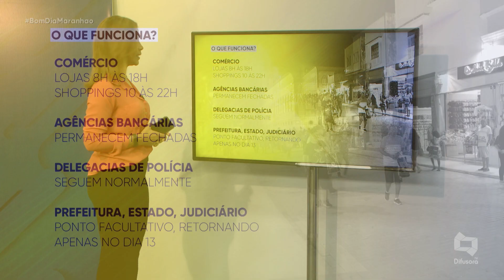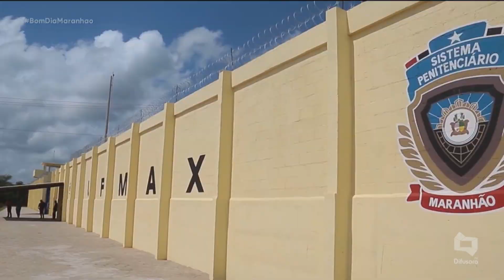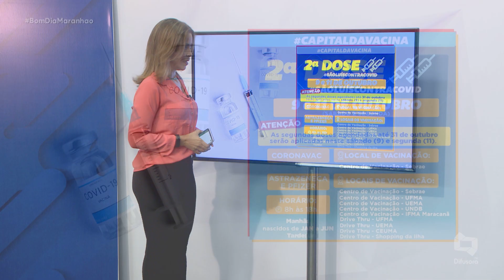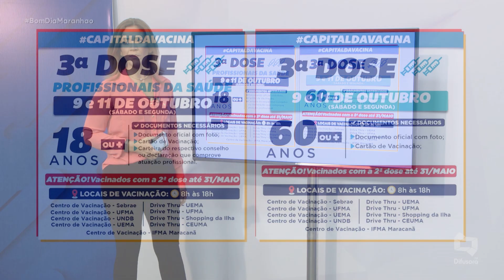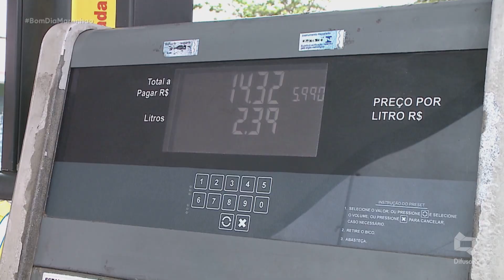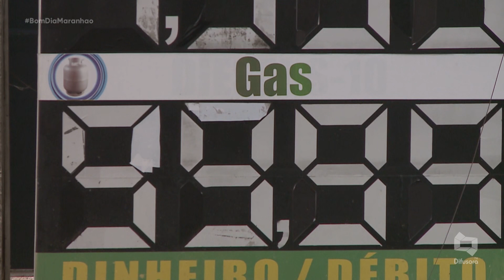(Edição 11/10/21) Veja a edição completa do Bom Dia Maranhão desta segunda-feira